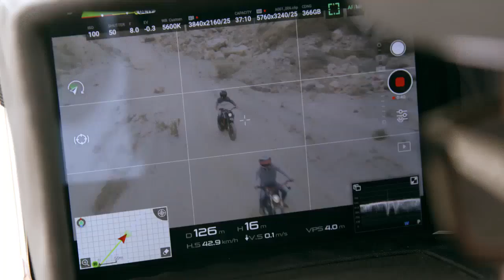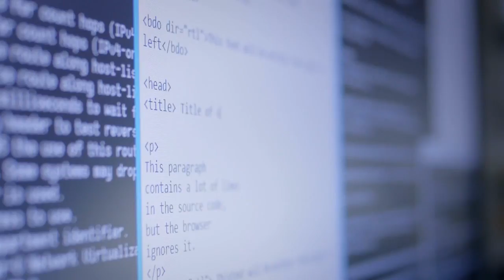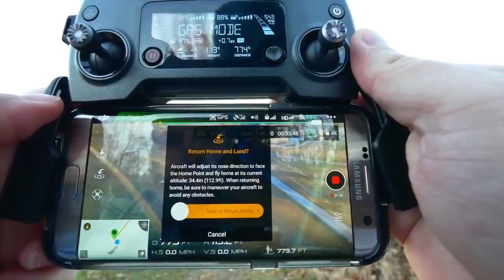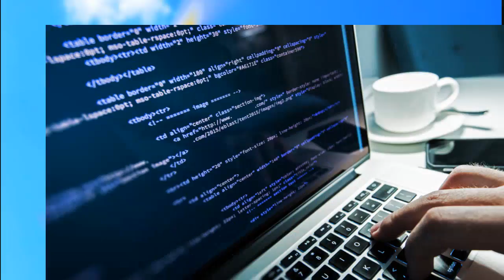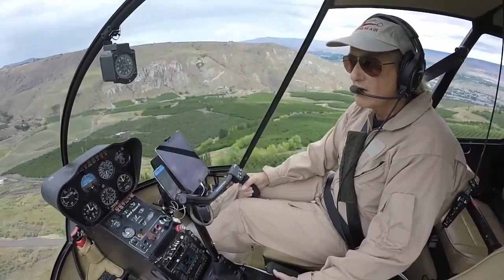Drone Vs. Helicopter - What Is The Difference?